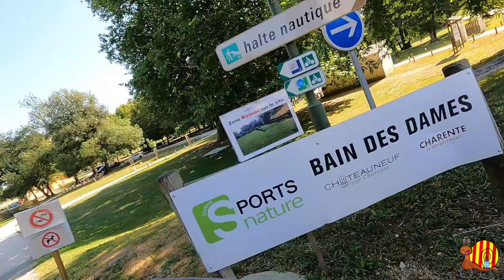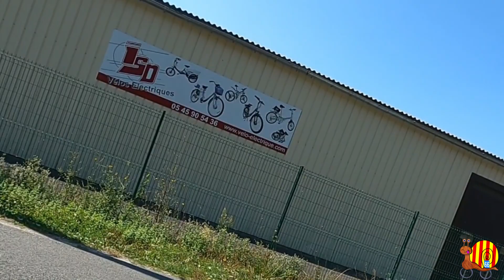La FLOW VELO de CHATEAUNEUF à NERSAC par Les Pédaleurs 66 au fil de la Charente. Véloroute sympa